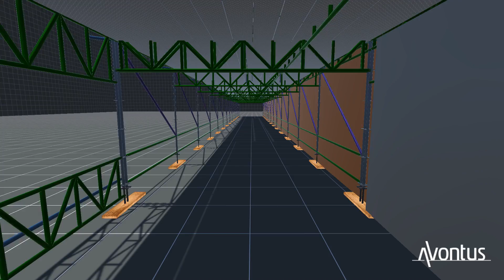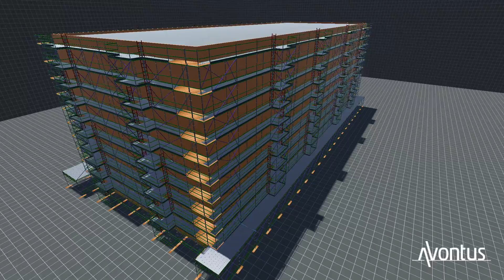Hinton Scaffold Solution Building Envelope and Overhead Protection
This Scaffold envelope wrap in Toronto, Ontario required built in overhead protection on the two sides for cars and pedestrians pass through while maintaining safe working platforms above.